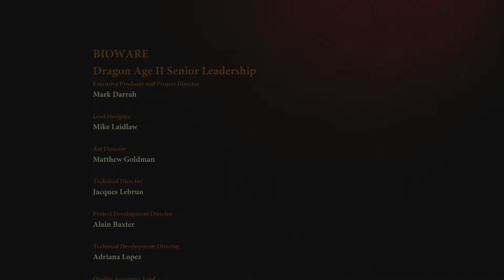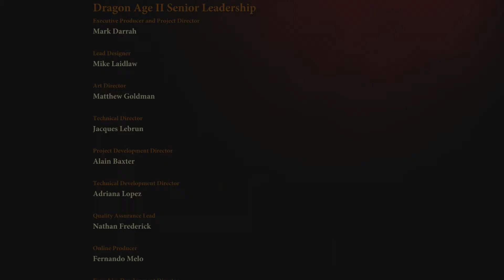Let's Play Dragon Age II - Part 57 - The Final Battle Ending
Things come to a head as Meredith, driven mad by Red Lyrium, turns on the Champion and her companions.  Upon defeating Meredith, her surviving Templars bend the knee and put forth Hawke as the new Viscountess of Kirkwall.